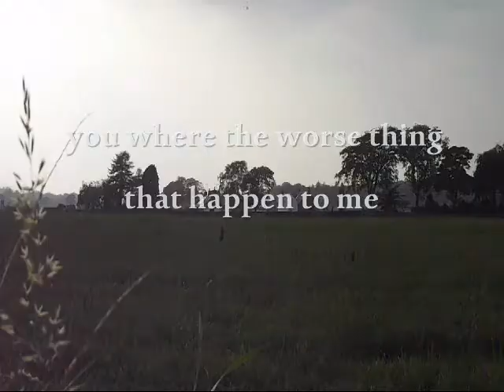Flash || Goodbye Partner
So I no longer have Flash on loan ... But yeah It was good while it lasted. Thanks for everything...

Credit to shannonjadeorr